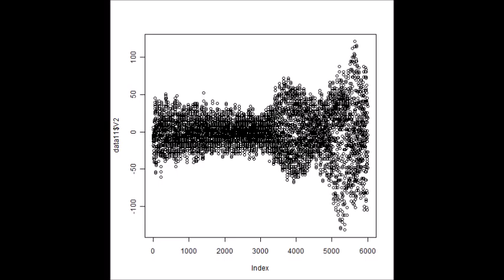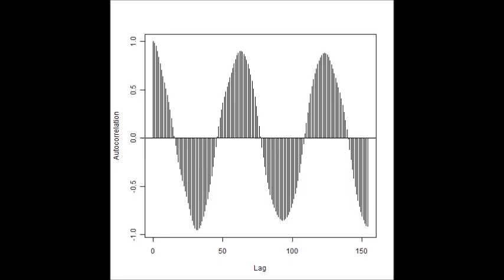‹‹ 超音波発振計測解析システム（超音波テスター）›› ultrasonic-labo